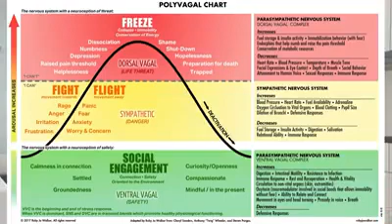Neurofisiologia per Executive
Per quale motivo la conoscenza dei meccanismi neurofisiologici è fondamentale per chi deve condurre un'azienda?

Bastano pochi esempi concreti per capire che dal nostro stato interiore, e in particolare dalle inconsapevoli reazioni del Sistema Nervoso Autonomo, dipende il nostro successo.

Non a caso una caratteristica trasversale che accomuna tutti i leader di successo è la consapevolezza di sé.

Qual è la prima cosa che ci insegna l'IBP? Riconoscere lo stato neurofisiologico che sta condizionando la nostra mente, i nostri pensieri, le nostre decisioni, e saperlo modificare consapevolmente.